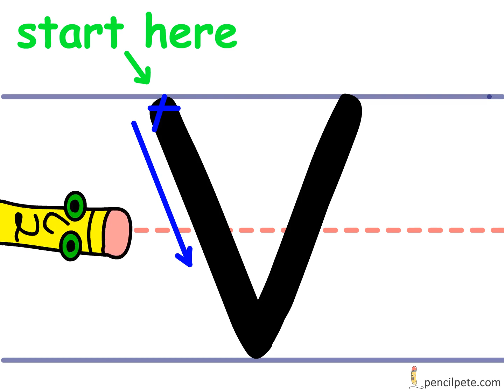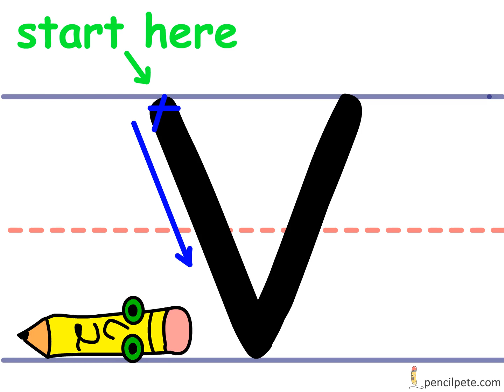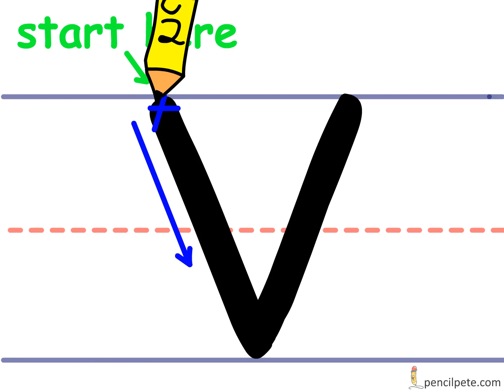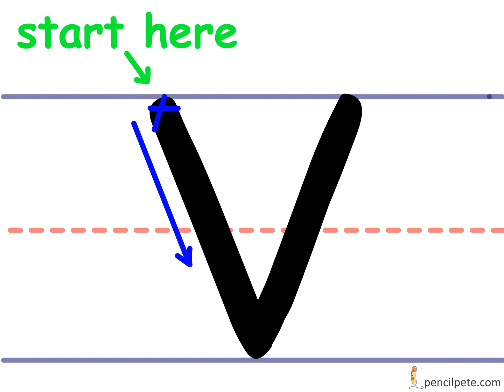Pencil Pete's Learn to Print - Uppercase V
Learn handwriting with Pencil Pete!
How to write from start to finish.